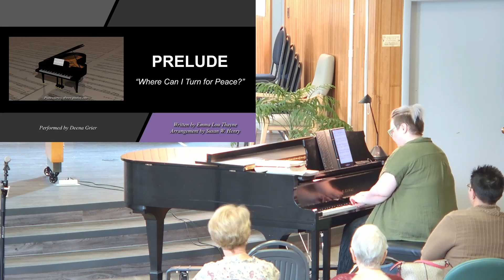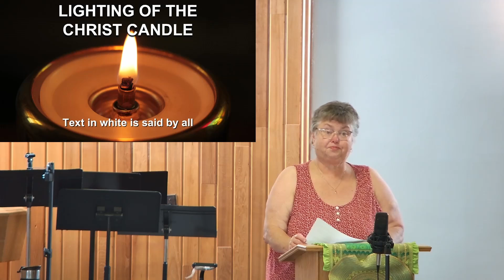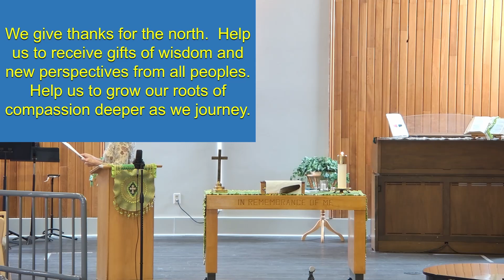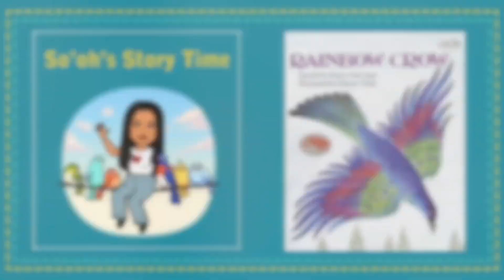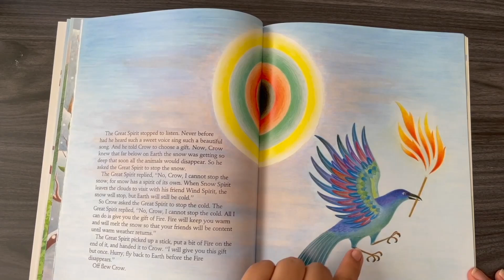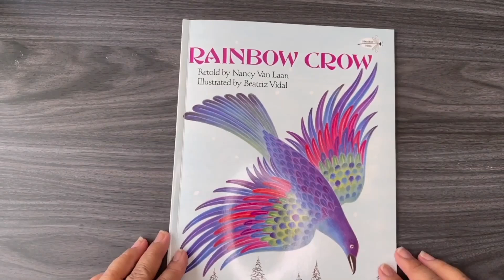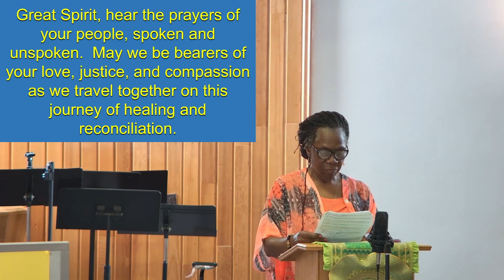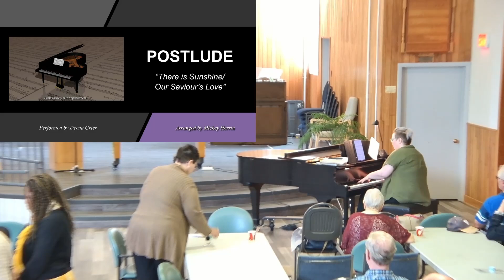Worship service at Grey Street United Church in Winnipeg Canada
Worship Services at Grey Street United Church in Winnipeg MB Canada